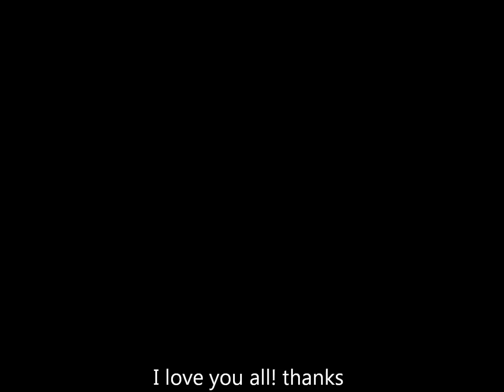Won't Let Go - Rascal Flatts Cover by Tonda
Just having fun with a song I love...and pics of family that I love..